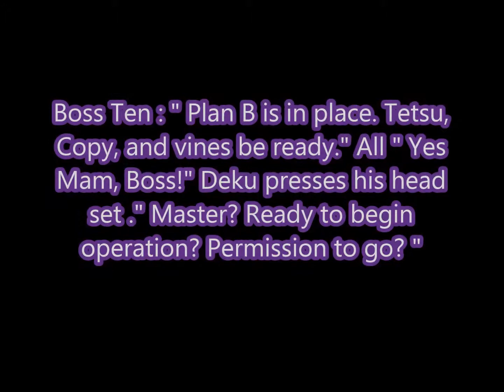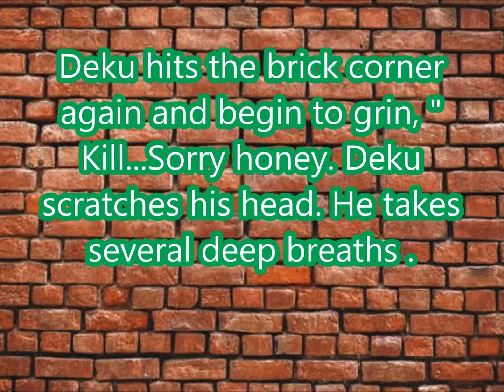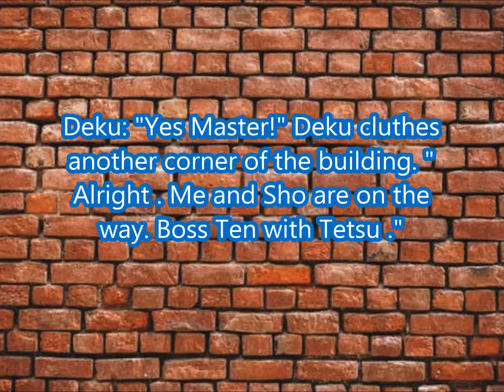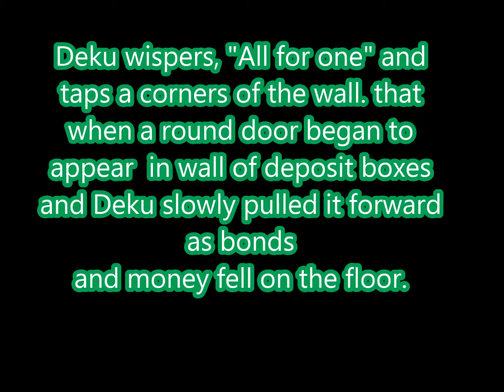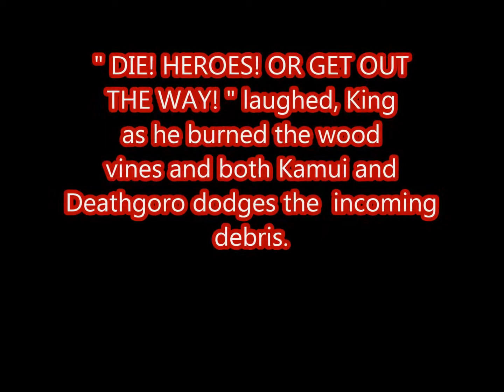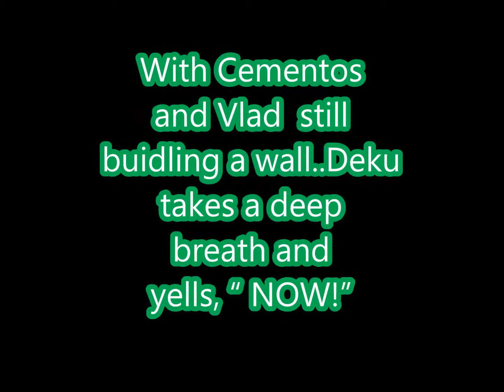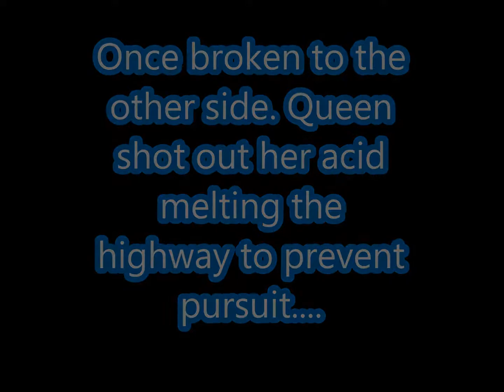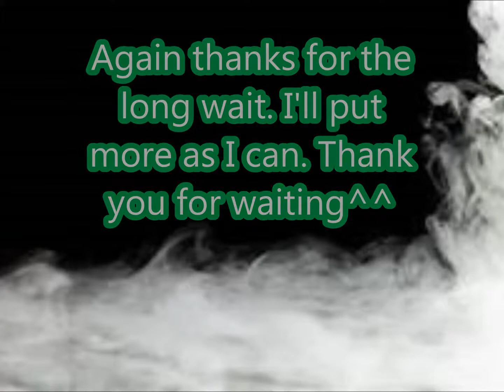Villian Hero Deku 25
Thanks  for waiting! Part 25 in the Villian Deku Series ( Bank Robbery arc) enjoy!

Well, I had another story for villain Deku but. I hit a snag with writer's block. So this was my first pilot idea. May have some incorrect spelling. Please let me know if you would like me to continue this? Except for the rough drawing which are mine. I let my drawing get rusty the other, we're found on google,Tumblr,Yahoo,Pintrest.
The Characters are from anime: "Boku No Hero Academia" program windows movie maker
WARNING: vid contains :cussing, kidnapping,attempted murder,bio terror,politics, light shipping*imprisonment torture,spy,neardeath,mental illness
work,Villain talk

please let me know if you like it so far will continue anyway to get this out my system..lol

Songs:(Dark mood Tab) Songs: Tibet, Thunderstorms, Motion Sickness   (YT TRACKS)